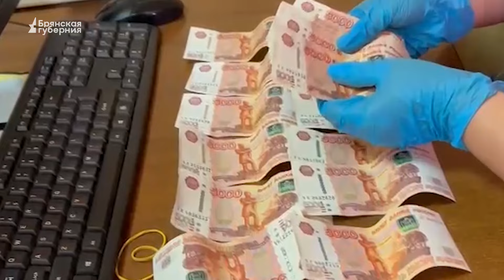«Безопасный город». Выпуск от 24 июля 2024 года